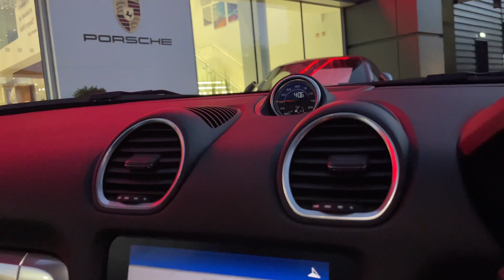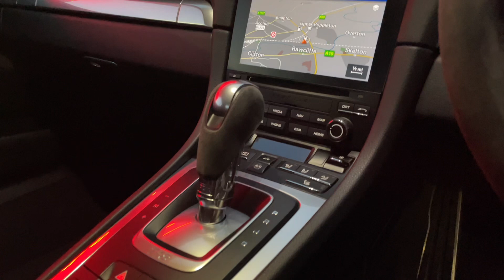2018-718 Cayman GTS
First registered in 2018 this Porsche Cayman 718 GTS has been subject to a comprehensive mechanical and cosmetic 111-Point Porsche Approved Inspection which includes the completion of all routine service and maintenance that is due within the next three months or 3000 miles, a minimum of 12 months MOT, fitment of Porsche N-Rated tyres with a minimum tread depth of 3mm and complete cosmetic preparation to Porsche's exacting standards. This example is also supplied with the peerless Porsche Approved Warranty which ensures complete peace of mind. The specification includes: '718' logo painted, Side window trims and window triangle trims painted in black (high-gloss), ParkAssist (front and rear), Electrically folding exterior mirrors, SportDesign package painted in black (high-gloss), Rear side air intake grilles painted, Rear wing painted in black (high-gloss), Door handles painted in black (high-gloss), Wheels painted in Black (high-gloss), Automatically dimming mirrors with integrated rain sensor, Heated multifunction steering wheel, Seat heating, Smoking package, Passenger footwell storage net, To book a test drive or arrange a viewing please contact a member of the team. We are always looking for stock including 911, Cayman, Boxster, Panamera, Macan, Cayenne and Cayenne Coupe, including Turbo, GTS, 992, Targa, 4S, Spyder, Turbo S, 997 Convertible, 991 Cabriolet, 993, GT4, GT3, Hybrid and all Classic Porsche. We also are looking for Taycan, Taycan Cross Turismo and Taycan Sport Turismo models. We will also consider LHD (Left Hand Drive) examples.